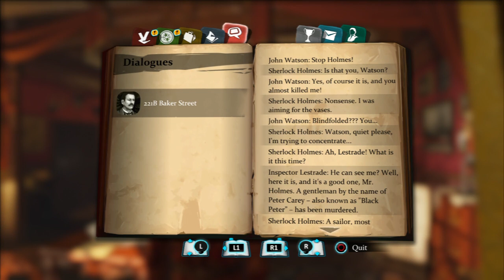Let's Play SHERLOCK HOLMES: CAPS - Part 1 - Vase Murderer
In which I begin my amazing adventures of deduction while Watson cleans up my mess, eats some breakfast and scowls.
Like if you Laugh :D